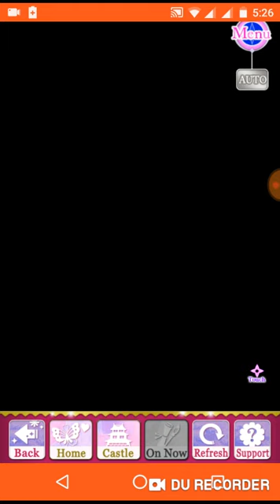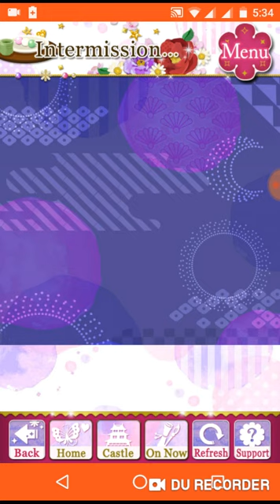"I won't let you kill her" #20